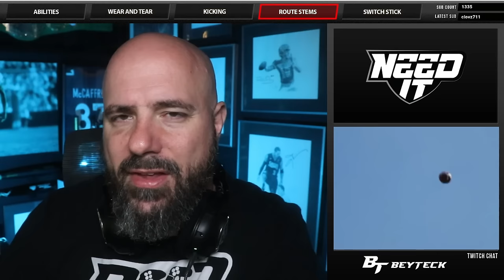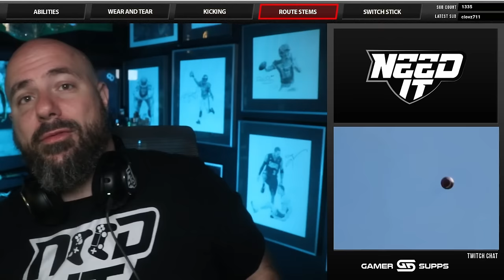Everything you need to know about College Football 25 Gameplay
DubDotDUBBY.com